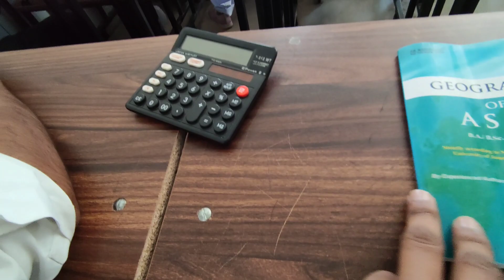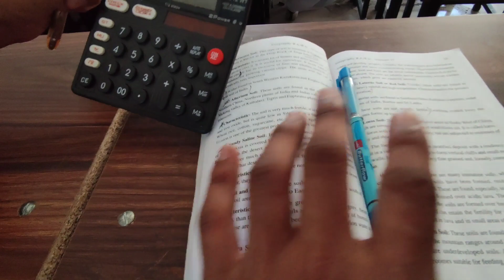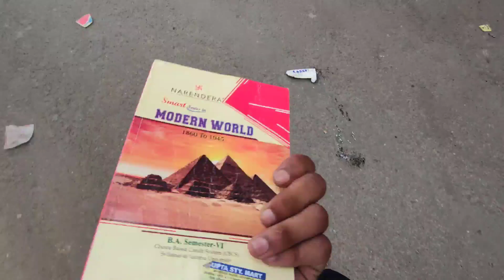exame paper ka plane bna dia😉//final exam tha aj//new vlog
last days of college 💔//final exam tha aj//new vlog#viral